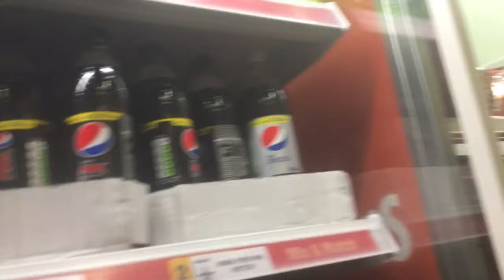why did i do this?!? (almost fell) (5 story car park)